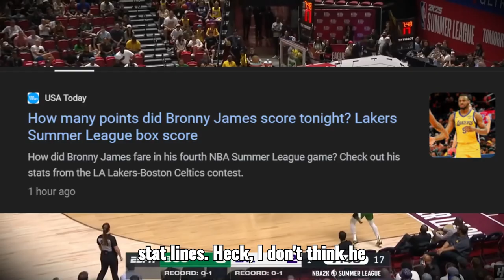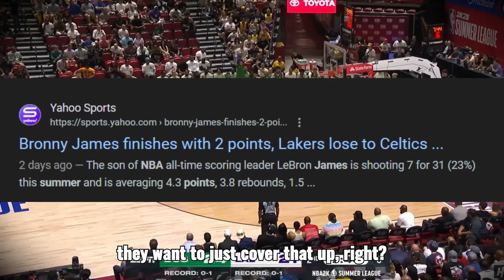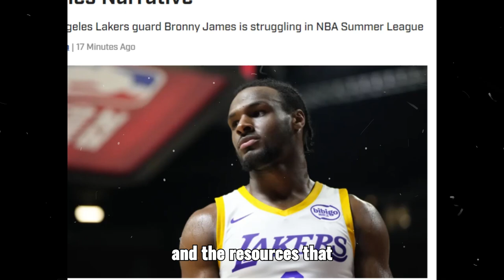LeBUM James Jr Is TRASH and Here's Why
In this video, we dive deep into LeBron James Jr.'s challenging performance during the recent NBA Summer League game against the Boston Celtics. As a highly anticipated player for the Lakers, expectations were high, but unfortunately, this game didn't go as planned.

LeBron James Jr. struggled throughout the match, managing to score only two points. With a disappointing field goal percentage of 1 for 5, it was evident that this wasn't his best night on the court. His single assist and three personal fouls further compounded a tough outing.

Join us as we break down every aspect of his game, analyzing what went wrong and what this means for his future in the NBA. We'll explore:

The pressure and expectations surrounding LeBron James Jr.
A detailed breakdown of his shooting attempts and where things fell short.
How his performance compares to his previous games.
The impact of his three fouls on his overall play and team dynamics.
Insights from coaches and analysts on how he can improve moving forward.
Whether you're a die-hard Lakers fan, an NBA enthusiast, or just curious about LeBron James Jr.'s journey, this video provides a comprehensive look at one of his most challenging games.